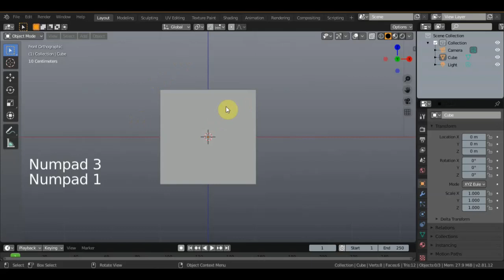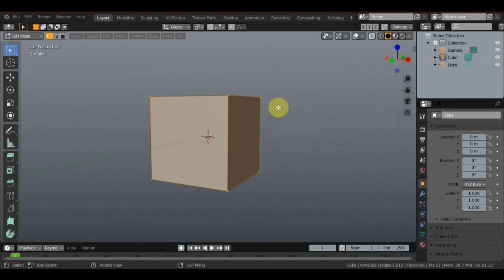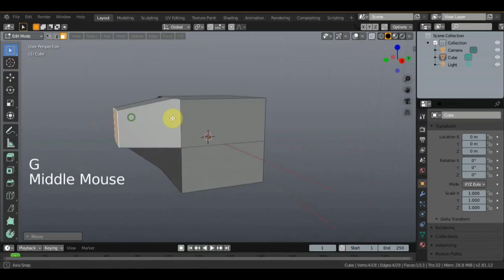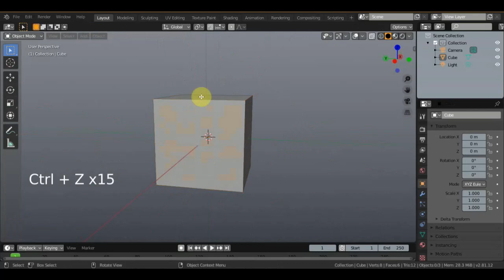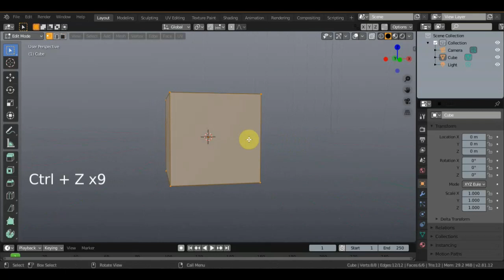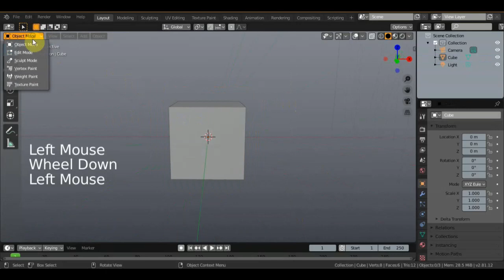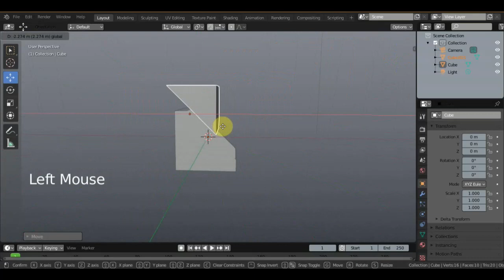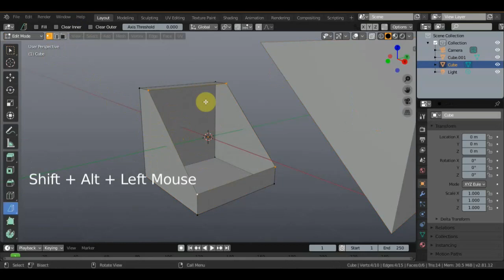BLENDER 2.81 Инструмент нож